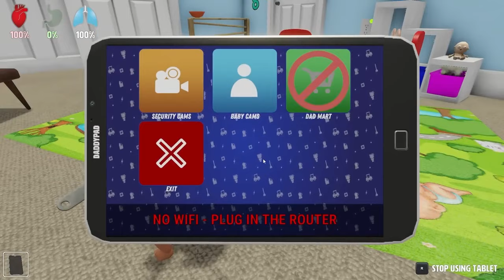Pomni Steals Baby's VR HEADSET!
Please don't attempt to recreate anything shown in this video. It was done in a videogame and is exaggerated and dramatized for your entertainment.